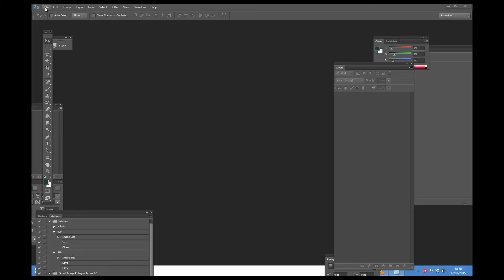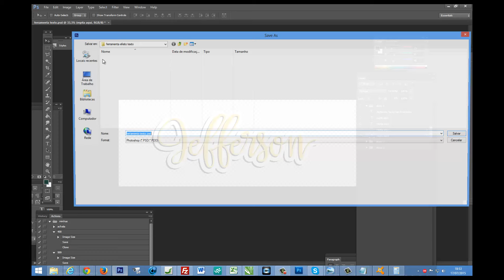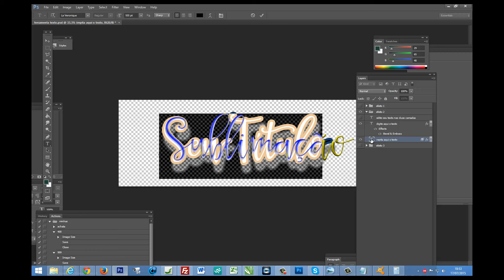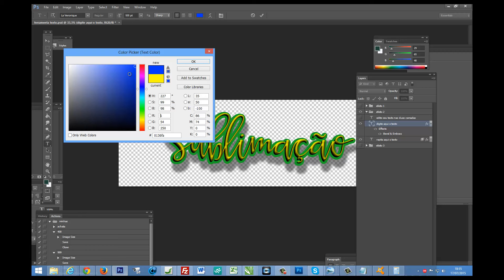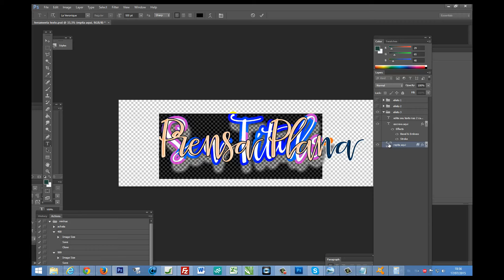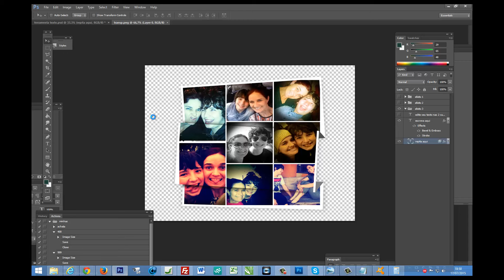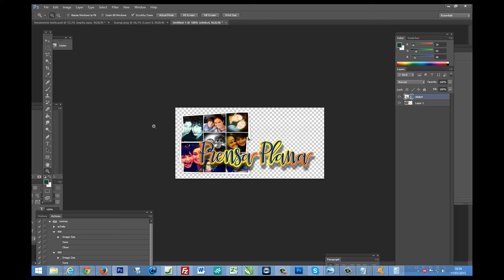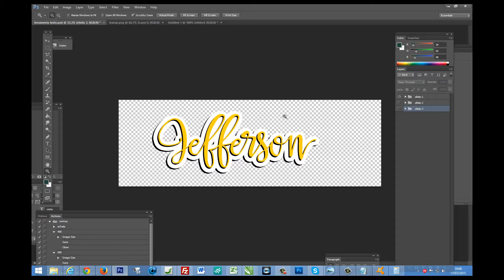Gerador de títulos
Esse arquivo gera 3 formatos pré definidos de textos com efeitos que podem ser exportados com fundo transparente para serem utilizados em suas artes e permitem customização de cores, tamanho da fonte e a fonte propriamente dita. Juntamente com o arquivo PSD para photoshop, você recebe a fonte para ser instalada em seu sistema.